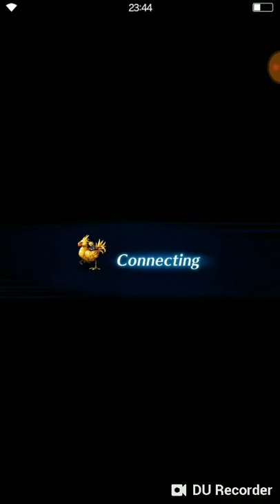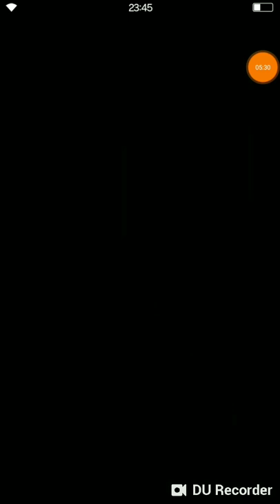The color of heartlessness- bonus stage ffbe global💪🎮🇧🇷